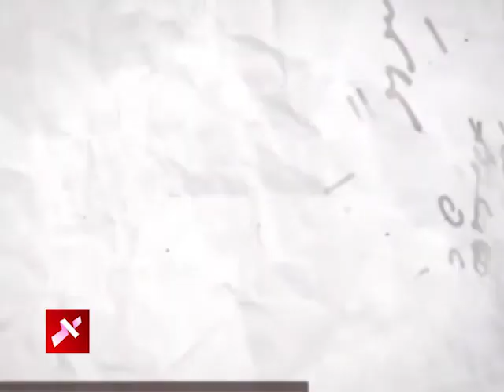Fala Surukhee: 28 05 2016: Musthafa Luthufee